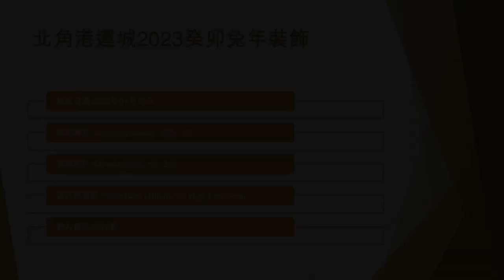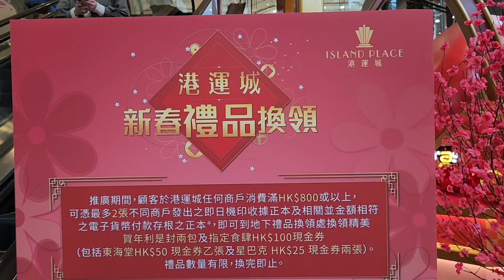北角港運城2023癸卯兔年裝飾 - 2023年01月10日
錄影日期:2023年01月10日
錄影器材:Samsung Galaxy S22+ 5G
剪輯軟件:iMovie (Apple macOS)
影片解像度:1920x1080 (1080p,Full High Definition)
影片長度:3分0秒